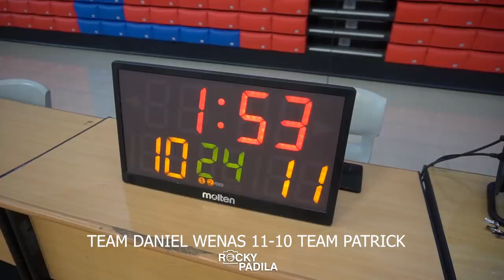Game Highlights: Ada Pemain IBL Pertama Kali Main & Darryl Winata Tetap On Fire!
Weekly pickup game highlights!